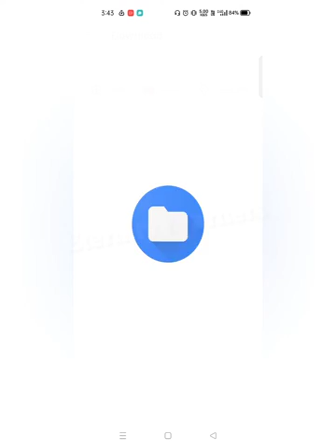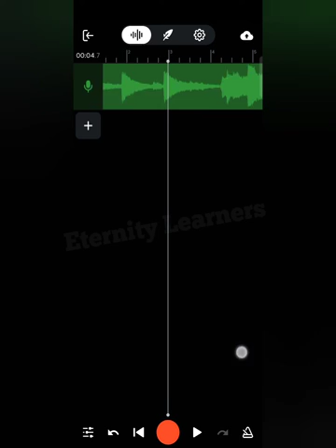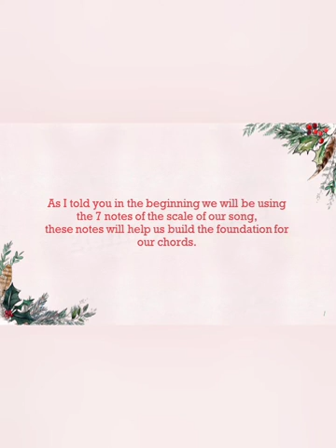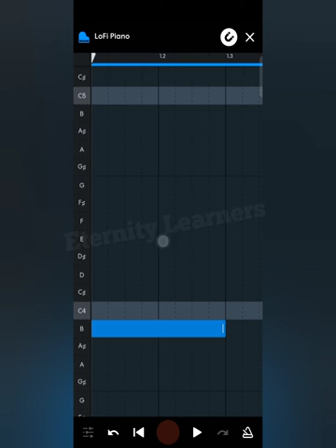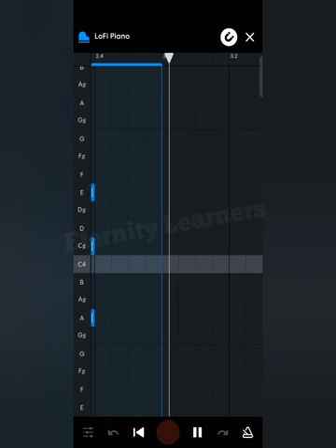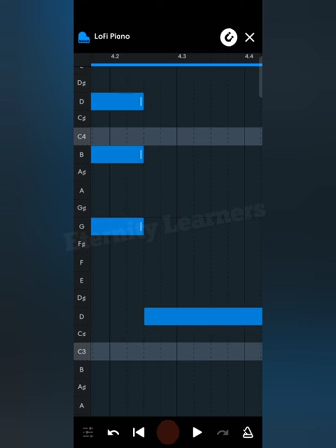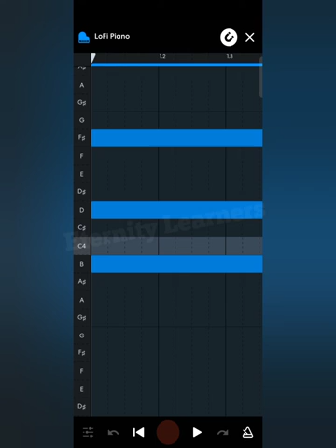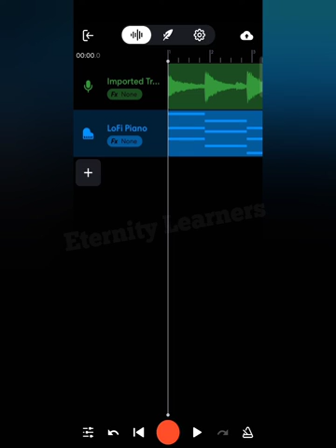Kisi bhi Gaane ki Chords kaise Banaye | How to Make Chords | Lecture - 10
Hello everyone!!

Here comes the lecture 10 of our Bandlab Music Production Course!
It's the 3rd part of our Chord Creation Series!

Watch the previous videos if you find it difficult to understand!

Song used as an example :-
Akhiyaan by Mitraaz

~Eternity Learners